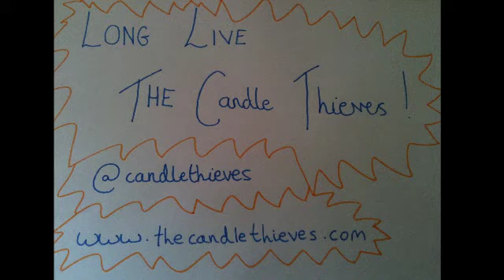Moths- The Candle Thieves- Cover Video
This video I have made is tribute to The Candle Thieves :)

Hope you enjoy it x